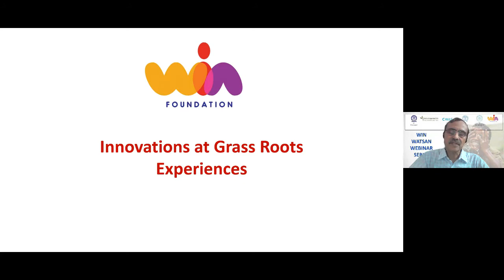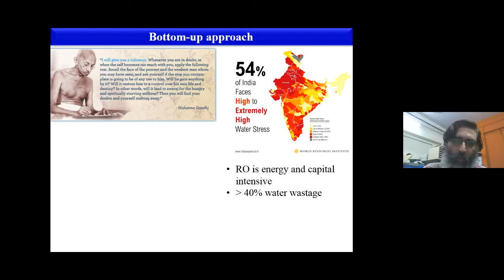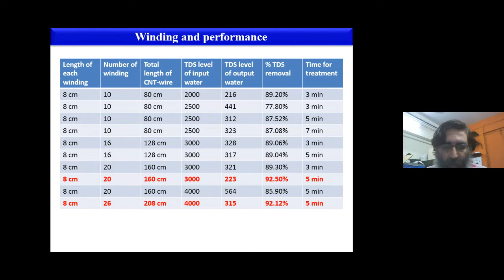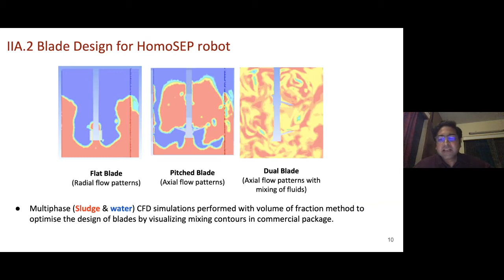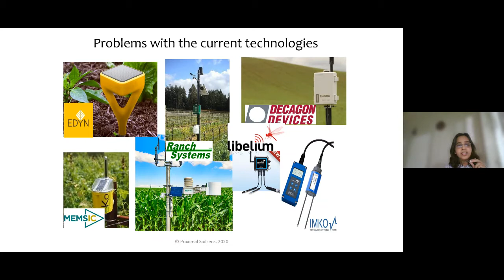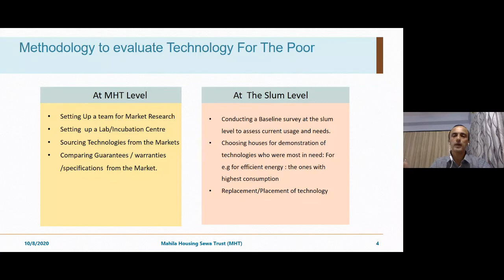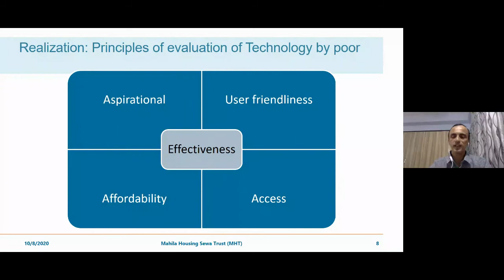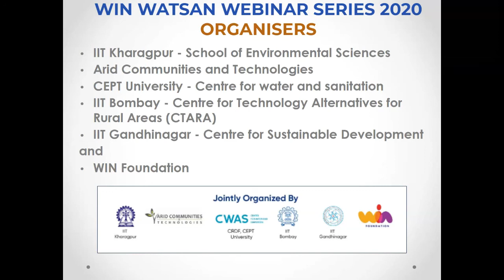WIN Webinar 2020 Session6 - WIN Startups and Innovators in Water and Sanitation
Empowering Communities through Innovations for sustainable Impact - A Dialogue with Startups and Innovators
8th Oct, 2020

(Part of WIN WATSAN WEBINAR SERIES 2020 - "Innovations and Empowerment for Sustainable WATSAN Solutions" )

Innovative start-ups, with very unique socially relevant products in water and sanitation domain,  will talk about their products, target markets, strategies, challenges and difference they aim to make.

We will also briefly talk about how WIN Foundation supports innovative startups through its Innovative Product Market Validation program.

Speakers:
Mr..Paresh Vora, Director – India Operations, WIN Foundation
Dr.Subramaniam C Associate Professor – Chemistry Dept., IIT Bombay

Startups presenting:

1. Alcheme: Prof. Prabhu Rajagopal, IIT Madras & Mr. Divanshu Kumar
2. Oston Technology, Jaipur: Mr. Kumar Kalika
3. Proximal SoilSens Tech. Pvt. Ltd., Pune: Dr. Rajul Patkar